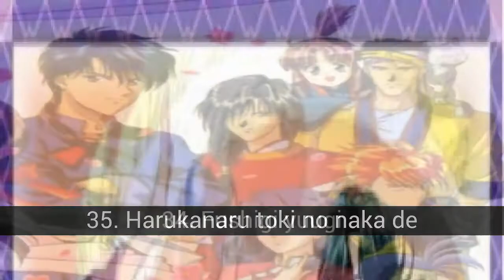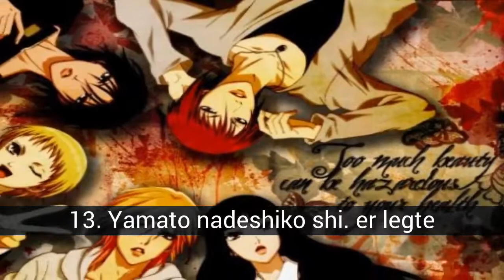Die besten Harem-Animes Rückseite 2018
Liste über die besten Harem-Animes Rückseite 2018

Dies ist eine liste von animes harem rückseite, wird monatlich aktualisiert, so dass sie nie vermissen sie keine, aber hauptsächlich will ich die neuesten, die mir gefallen haben. Wenn etwas fehlt immer, was könnt ihr kommentieren und was ich will, ohne probleme.

In dieser Liste über die besten Harem-Animes Rückseite 2018 finden Sie:
50. Sengoku Nacht Blut
49. Prince of stride
48. Legend of Basara
47. Crash!
46. Ore-sama kingdom
45. Blut+
44. Erschrocken Reiter xechs
43. Hatenkou yuugi
42. Kuro to kin no kagi hirakanai
41. Full moon wo sagashite
40. Otome Kenka banchou: Mädchen schlägt Jungen
39. Zombie-loan
38. Heart no kuni no Alice
37. Kamichama Karin
36. B - Projekt kodou ehrgeizig
35. Harukanaru toki no naka de
34. Fushigi yuugi
33. Peach girl
32. Tut nari waga ichizoku
31. Neo angelique abyss
30. Prétear
29. Können monogatari
28. Sternenhimmel
27. Kostenlos!
26. Norn9
25. Magic kyun renaissance project
24. Tanz mit dem Teufel
23. Hakuouki shinsengumi kitano
22. Yumeiro patissiere
21. Code breaker
20. Hanasakeru seishounen
19. Akagami no shirayukihime
18. Vampire knight
17. Hiiro no kakera
16. La corda d ' Oro
15. Hakushaku to yousei
14. Watashi ga motete in doom
13. Yamato nadeshiko shi. er legte
12. Fruits basket
11. Die geschichte der Arcana-Familie
10. Bonjour koiaji patisserie
9. Kaichou wa maid-sama
8. Uta no prince-sama: Maji love 1000%
7. Akatsuki no yona
6. Amnesie
5. Ouran high school host club
4. Kamisaa die hajimemashita
3. Kamigami no asobi
2. Brothers Konflikt
1. Diabolik lovers

50. Sengoku Nacht Blut
Weiße wolken in den himmel... ein tag, pazifik, als jeder andere.
Umgeben von licht, jemand ruft "bitte leih mir deine kraft."

Den nächsten moment, befindest du dich im zeitalter Sengoku in Japan.

Vampire und werewolves, samurai, übernehmen wollen von Japan.

Das ist der welt bekannt als Shinga.

49. Prince of stride
Die serie handelt von einer sportart, bekannt als "Stride". Es handelt sich um 6 spieler an einem computer, der läuft, staffelläufe in den städten. Die geschichte spielt in Honan-Akademie im ersten jahr der high school schüler bearbeiten ausgangssituation Fujiwara und Nana Sakurai versuchen, mitglieder zu werben für den verein "Stride". Anfordern, Riku Auch, um sich mit der hilfe von freunden befreit und Nana. Ihr ziel ist es, zu konkurrieren und gewinnen sie das "End-of Summen", ein fussballturnier organisiert, der in Japan neben anderen schulen.

48. Legend of Basara
Basiert, entwickelt in Japan, etwa 300 jahre nach einer großen katastrophe-umgebung in 90-er jahren. Nach der katastrophe, der demut und zivilisation wird verschwinden, und Japan, als ein land auf einer insel, isoliert und sehr sauber. Das klima änderte sich, und einige bereiche wurden in die wüste, während andere waren voll von seltsamen kreaturen.

47. Crash!
Crash es geht um ein mädchen namens Hana, die hat ein geschenk sehr ungewöhnlich . Ihr zuhause ist eine agentur für talent und hilft sie ihrer mutter mit ihrem "geschenk" . Sie , buchstäblich, hat nasenbluten, wenn sie jemanden mit potenzial, der star. Natürlich , dies ist ein geheimnis, das speichern ihrer klassenkameraden . Auf das jubiläum der firma , Hana gesendet um eine neue beeindruckende talent. Und das ist, wenn sich die geschichte entwickelt ...

46. Ore-sama kingdom
Die geschichte von Ore-Sama Kingdom konzentriert sich auf die figur von Nono Nonohara, eine junge mangaka, die sich nur umsetzen in eine neue schule, in der sich eine gruppe mit drei jungs sehr attraktiv.

Anime 13 episoden.

45. Blut+
Unter der obhut ihrer pflegefamilie, Saya Otonashi hat gelebt wie ein mensch amnésica, aber außerhalb davon, wie ein gewöhnlicher teenager. Die glückliches und friedliches leben von Saya betroffen ist, für immer, wenn es angegriffen wird quiróptero (vampir (manga), ein monster hematófago aussehen, fledermaus-riese ernährt sich von menschlichem blut; dann werden sie feststellen, dass sie die einzige person in der lage, sie zu besiegen.

Danach und nach dem tod von seinem adoptivvater, Saya hat sich bei der stadt Okinawa, in dem er lebt, um sich der bedrohung der fledermäuse rund um die welt. Saya begleiten sie, ihre beiden geschwister, einige freunde und seine ritter Haji, auf eine reise voller überraschungen, dass er Saya an und erfahren sie mehr über die natur der fledermäuse und über ihre eigene vergangenheit, zurück bis in die mitte des NEUNZEHNTEN...